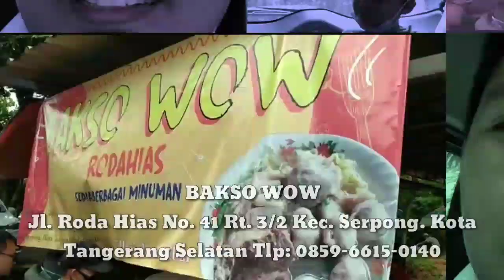WOW!!! GARA-GARA NEX CARLOS SAMPAI ANTRI MAKAN BAKSO IGA PALING MURAH AMBIL SEPUASNYA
Terimakasih teman teman sudah mampir dan menonton gara gara nex Carlos sampai antri makan bakso iga paling murah ambil sepuasnya, vlog makan bakso WOW di serpong, bakso iga paling murah hanya RP. 13.000 dan yg uniknya untuk isiannya kita ngambilnya sepuasnya. sampai vloger kuliner nex Carlos pun makan disini